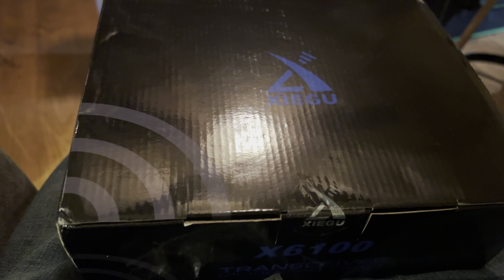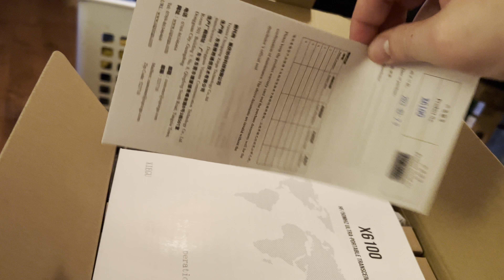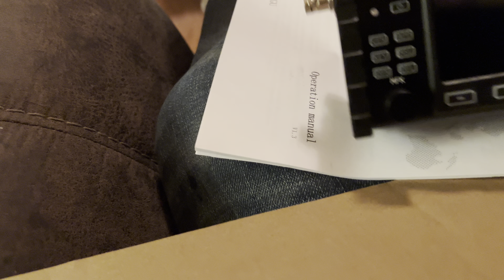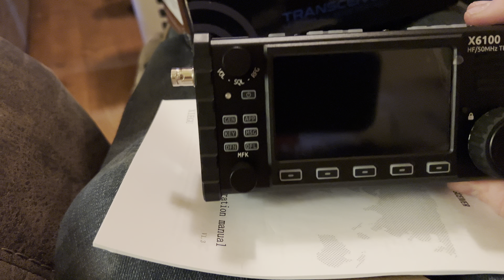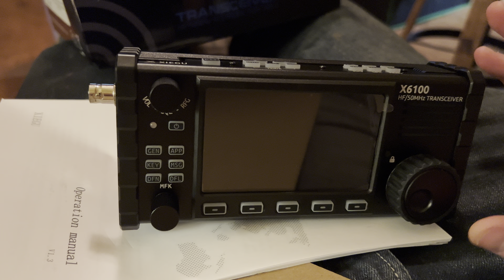My Xiegu X6100 Unboxing video!